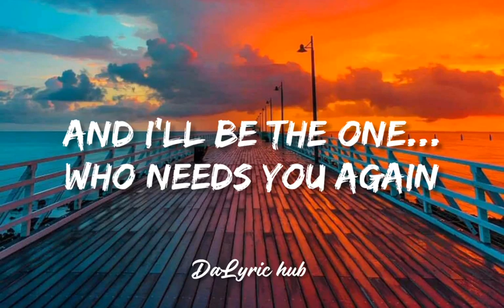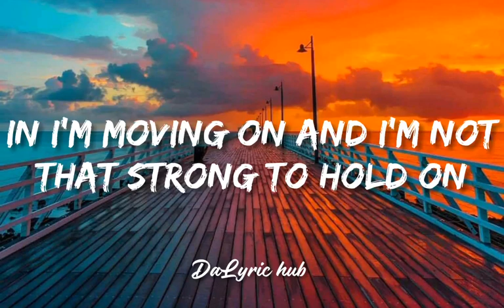Happiness X 12:51 X I need you here - Jr navarro cover // lyrics